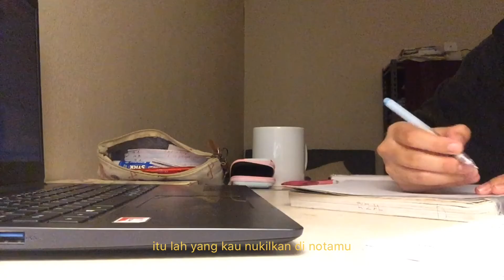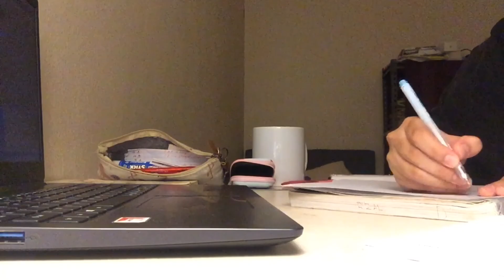noh salleh - jalur dia (cover)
noh salleh is good😔👍🏻
earphone recommended ofkosess

credit to my sis for the instrumental.

sorry for the imperfections🙏🏼